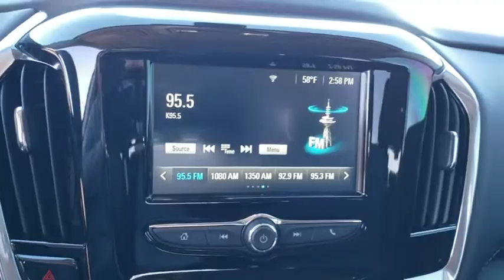2019 Chevrolet Traverse Owasso, Tulsa, Claremore, Pryor, Broken Arrow, OK N676400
Mosaic Black Metallic New 2019 Chevrolet Traverse available in Owasso, Oklahoma at Suburban Chevrolet. Servicing the Tulsa, Claremore, Pryor, Broken Arrow, OK area.

Suburban Chevrolet
1300 S Lynn Riggs Blvd

Recent Arrival!2019 Chevrolet Traverse LS FWD Black Metallic 3.6L V6 SIDI VVT18/27 City/Highway MPG